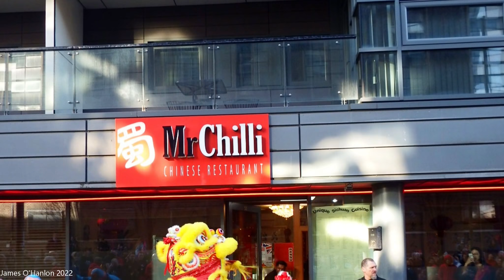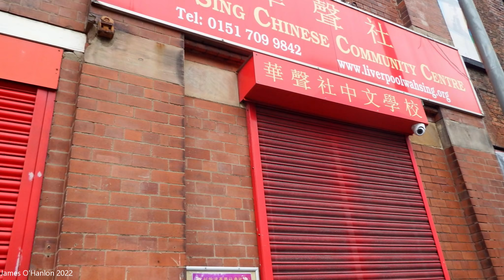Chinese New Year Liverpool 2016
Chinese New Year in Liverpool.  Several video clips on events in Gt George Sq, the parade in Nelson St, and events which took place in the Pagoda.
There is a slideshow of photo's at the end of the video.